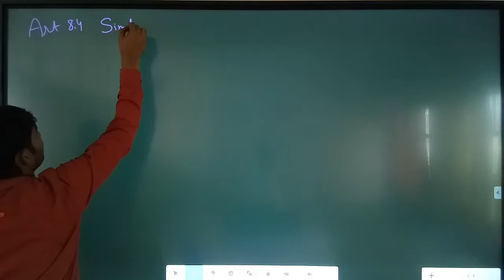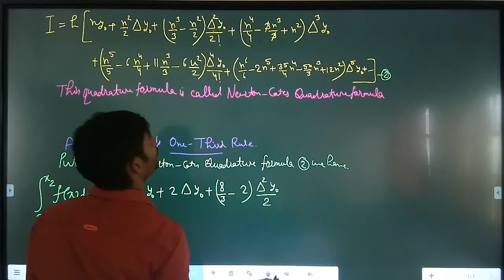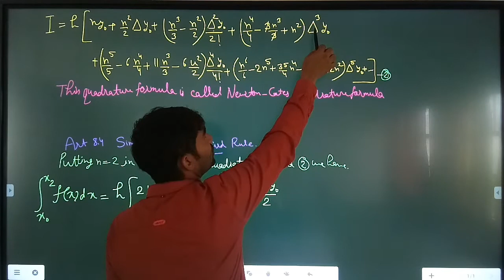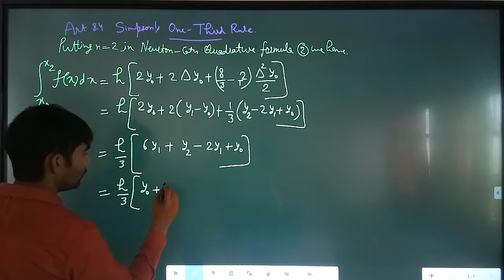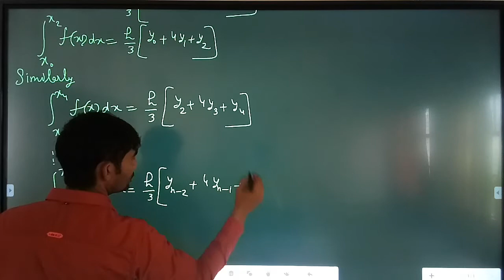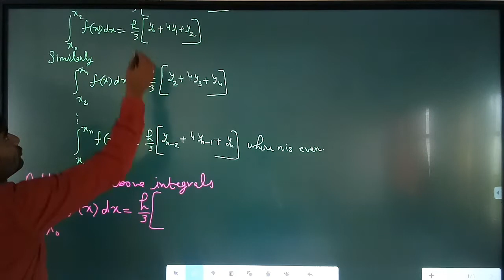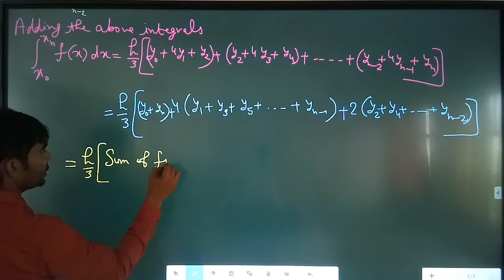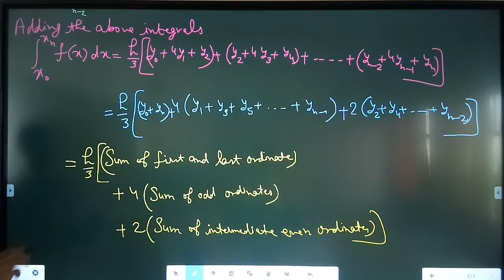||Numerical Analysis|| Chapter-8 Art. 8.4 Simpson's 1/3 Rule